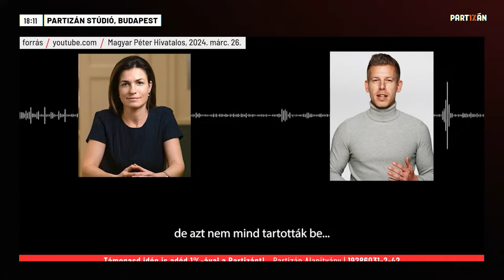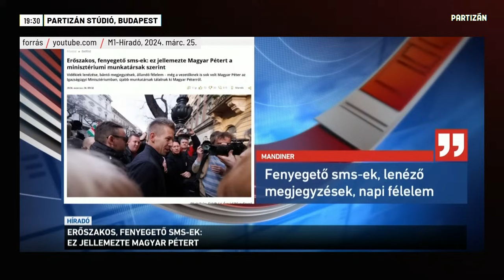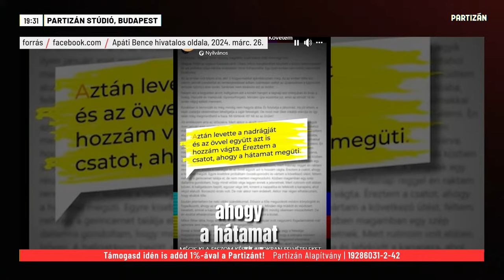Magyar Péterék a kormány lemondását követelik | Élő közvetítés a tüntetésről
Ma este 6 órára tüntetést hirdetett meg Magyar Péter a Legfőbb Ügyészség Markó utcai épülete elé. A tervek szerint ezután a Kossuth térre vonulnak, hogy a kormány lemondását követeljék.

A Partizánon is élőben közvetítjük az eseményeket: Tóth Jakab a helyszínről tudósít, a stúdióban pedig Gulyás Márton beszélget meghívott vendégeinkkel. Itt lesz velünk Magyari Péter, a Válasz Online újságírója, Lakner Zoltán politológus, a Jelen főszerkesztője, Bita Dániel, a 24.hu főszerkesztő-helyettese, valamint Ruff Bálint politikai tanácsadó, a Vétó című műsorunk műsorvezetője.

0:00 Visszaszámláló
4:34 Köszöntés
5:29 Tüntetés - Markó utca
7:22 Hangfelvétel
9:21 Magyar Péter beszéde - Markó utca
20:14 Bita Dániel és Magyari Péter; vonulás
34:20 Interjú Magyar Péterrel
38:20 Bita Dániel és Magyari Péter
1:02:01 Magyar Péter beszéde - Vértanúk tere
1:20:44 Hogyan építkezik Magyar Péter?
1:26:41 Kormánypárti reakciók
1:29:05 Lakner Zoltán és Ruff Bálint
2:31:59 Elköszönés, stáblista

Támogasd te is a Partizánt adód 1 százalékával!
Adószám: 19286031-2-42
Név: Partizán Rendszerkritikus Tartalomelőállításért Alapítvány